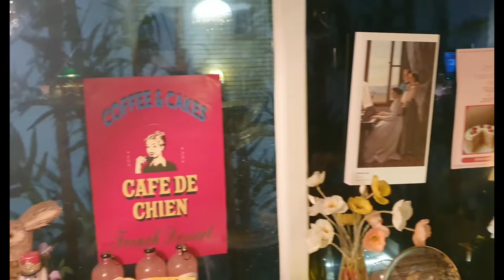(Muse 까칠한 힐링여신) 대명동 예쁜 카페 카페드시앙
무대 설치하고 카페드시앙에서
조명도 넘 예쁘게 나오고 밤이 더 예쁜 카페드시앙
사장님도 예쁘고 친절하세요